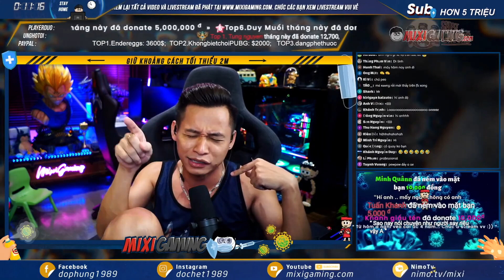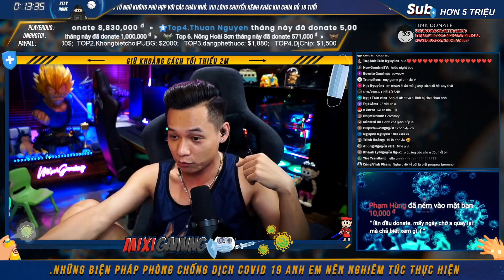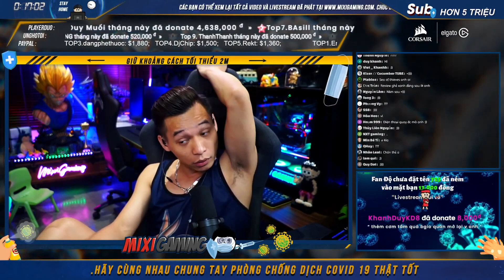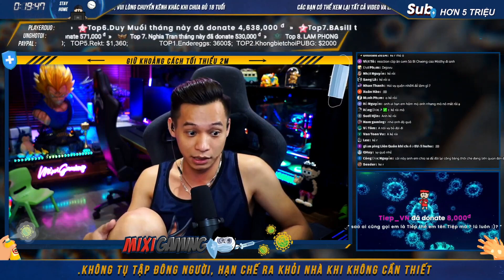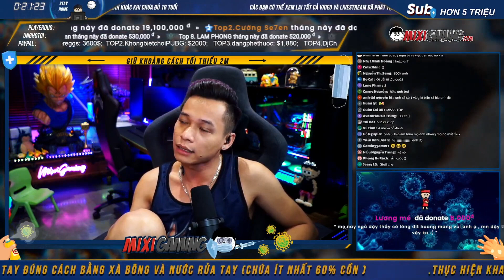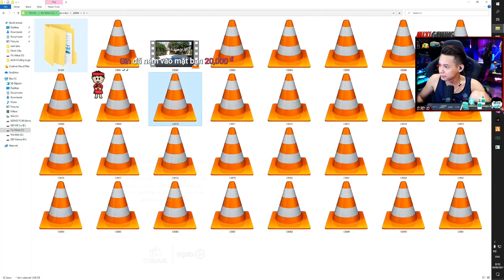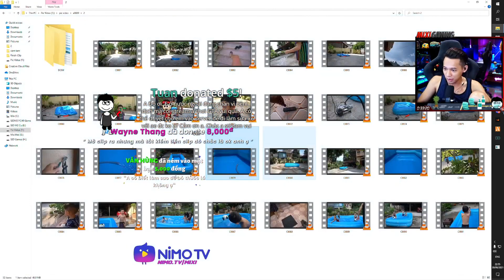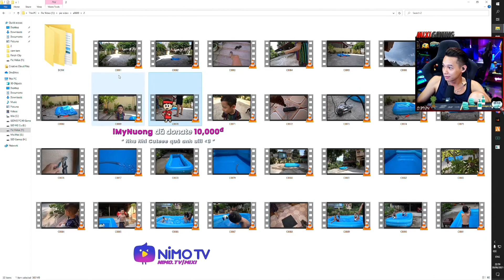(Talkshow) VĐV Bơi lội Tùng Sói và Nhu Nhi, Người bạn Hải Phòng và chuyến đi đá bóng đầy bão táp.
►Lịch Live:
* 22:15-23:59 hàng ngày trên Youtube.
* 0:01-03:00 hàng ngày trên
(Chủ Nhật chỉ live bên vào 23:00 )